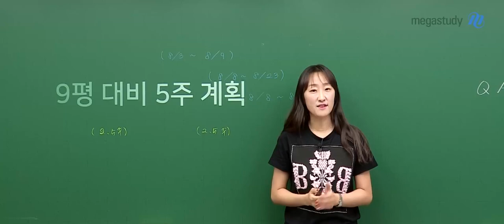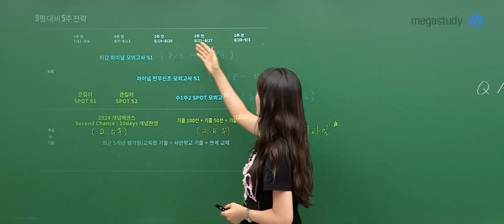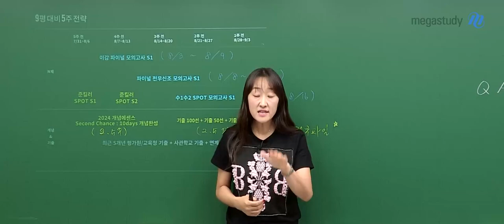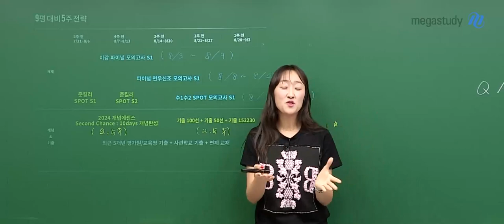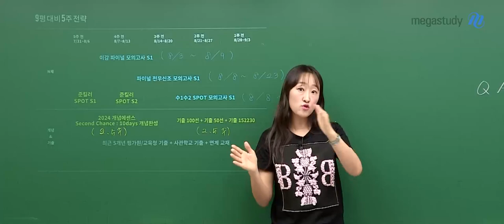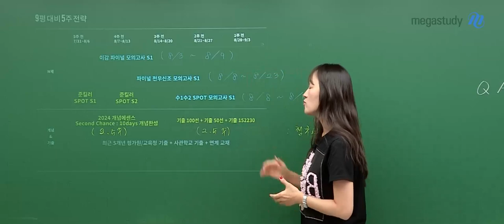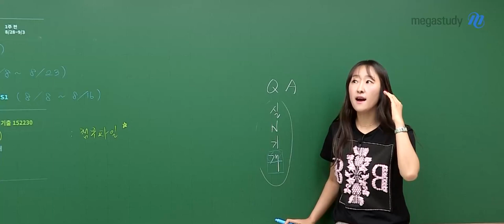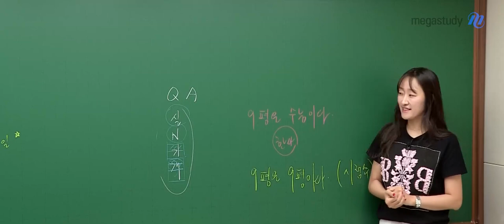[메가스터디] 수학 오르새쌤 - 9평 대비 5주 전략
5주 남은 9월 모의평가
여러분을 위해 오르새 선생님이
매주 캐스트에서 9월 모평을 알차게 대비할 수 있도록 안내해 드립니다

실전 모의고사 + N제 풀이

실전력을 높이기 위한 모의고사
이감 파이널 모의고사와 천우신조 모의고사
그리고 공통과목을 위한 수1수2 SPOT 모의고사를 제공합니다

모의고사를 많이 볼 필요는 없습니다
나의 점을 파악하고 다시 보완할 수 있는 정도로
활용할 수 있게만 진행하세요

개념과 기출의 밸런스 맞추기

개념은 개념에센스와 10days 개념완성으로
기출은 기출100선+ 기출50선+ 기출152230으로
다시 정리하면 됩니다

모의고사만 풀려고 하지 말고 개념과 기출도 밸런스 있게 공부하세요
절대! 강의를 스킵 하지 마시고 전체 강의를 다시 확인하고
지금까지 배웠던 내용을 다시 빠르게 확인해 봅시다

9월 모의평가는 전 범위를 다루고 있으므로
"9평 뒤에는 없어!"라는 마인드로 임해야 합니다.